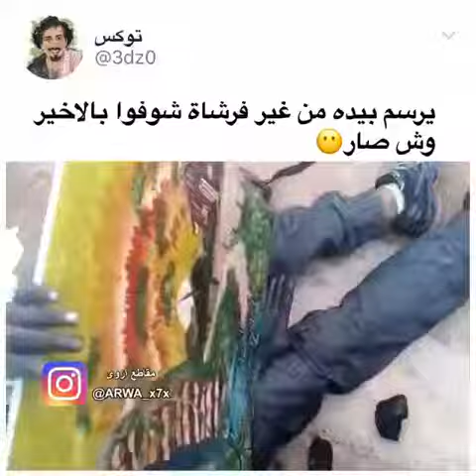يرسم بيده من غير فرشاة شوفو بالاخير وش صار 😖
بيجر باب الحارة طاش ماطاش سيلفي الصدمة مقالب مقلب حشيش اضحك فصلة نكت مجرم قيمر ابو حش سعود الوازعي سلمان الشبرمي ابو الهش ابو دريزي احمد الشيرازي وليد الغابر قصي الهلال الاتحاد الاهلي النصر الشباب سيلفي باب الحارة الحب البيت الكبير تركيا اسطانبول رحلة سفر زيادة اليسا نانسي عجرم ميساء مغربي المغرب دبي الامارات ابطال اسيا مشاهدات السناب شات الانستقرام اليوتيوب زيادة اشتراكات اليوتيوب تويتر الفيس بوك تابعني اتابعك اخر فرصة كوبا امريكا الارجنتين ميسي كريستيانو رونالدو مريم حسين ريال مدريد برشلونة المانيا المجر بلجيكا فيديو فلة حموش فوراس مقمقش وسع الهلال الاتحاد النصر الاهلي ريال مدريد البرازيل اسبانيا مقالب ضحك استهبال طقطقه باب الحارة سيلفي الصدمة مناحي حسن عسيري نار حراق دحومي 999 مجرم قيمر اوزيكس مسرحية مشاهير السناب بيجر باب الحارة طاش ماطاش سيلفي الصدمة مقالب مقلب حشيش ضحك فصلة نكت مجرم قيمر ابو حش سعود الوازعي احمد الشيرازي وليد الغابر قصي حموش فوراس مقمقش وسع صدرك لي متى دشرة افلام رعب قصايد اناشيد شيلة شيلات
"سعودي ريبورترز" "سيدرا القحطاني" الربع "مشاهير الإنستقرام والسناب شات" "سالم الجحدري" "عبدالعزيز بكر" "يوسف المحمد" "سلمان الشبرمي" انستقرام "نوفي الرداد" "افضل مقاطع الانستقرام" "" "" mmoshaya "RIOoONY l ريوووني" "متع عقلك" zSHOWz "TheSaudiReporters | سعودي" DvLZStaTioN MjrmGames "d7oomy_999 | دحومي٩٩٩" "Saudi Gamer - سعودي جيمر" "KhalafZone | خلف زون" "منوعات - Monawa3at" M3YGAMES "مشاهير الانستقرام" ابو سن " دارين البايض " بيجر باب الحارة طاش ماطاش سيلفي الصدمة مقالب مقلب حشيش اضحك فصلة نكت مجرم قيمر ابو حش سعود الوازعي سلمان الشبرمي ابو الهش ابو دريزي احمد الشيرازي وليد الغابر قصي الهلال الاتحاد الاهلي النصر الشباب سيلفي باب الحارة الحب البيت الكبير تركيا اسطانبول رحلة سفر زيادة اليسا نانسي عجرم ميساء مغربي المغرب دبي الامارات ابطال اسيا مشاهدات السناب شات الانستقرام اليوتيوب زيادة اشتراكات اليوتيوب تويتر الفيس بوك تابعني اتابعك اخر فرصة كوبا امريكا الارجنتين ميسي كريستيانو رونالدو مريم حسين ريال مدريد برشلونة المانيا المجر بلجيكا فيديو فلة حموش فوراس مقمقش وسع الهلال الاتحاد النصر الاهلي ريال مدريد البرازيل اسبانيا مقالب ضحك استهبال طقطقه باب الحارة سيلفي الصدمة مناحي حسن عسيري نار حراق دحومي 999 مجرم قيمر اوزيكس مسرحية مشاهير السناب بيجر باب الحارة طاش ماطاش سيلفي الصدمة مقالب مقلب حشيش ضحك فصلة نكت مجرم قيمر ابو حش سعود الوازعي احمد الشيرازي وليد الغابر قصي حموش فوراس مقمقش وسع صدرك لي متى دشرة افلام رعب قصايد اناشيد شيلة شيلات حلوين سوريا حلب سيف صلوح العيد جاب العيد قراند كود بلاك اوبس دستني بيتل فيلد سوني 4 ps4 طارق العلي عبد الناصر درويش حسن عسيري البيت الكبير ماستر كاش قمرة احمد الشقيري عبداللة السلامة مشاهير انستقرام ناصر القصبي عبداللة السدحان طارق الحربي جيلبريك ايفون اندرويد كلاش اوف كلانس كلاش رويال هجولة شباب البومب روتانا ام بي سي يورو 2016 زيادة متابعين تويتر فيس بوك انستقرام سناب شات كيكصدرك لي متى دشرة افلام رعب قصايد اناشيد شيلة شيلات حلوين سوريا حلب سيف صلوح العيد جاب العيد قراند كود بلاك اوبس دستني بيتل فيلد سوني 4 ps4 طارق العلي عبد الناصر درويش حسن عسيري البيت الكبير ماستر كاش قمرة احمد الشقيري عبداللة السلامة مشاهير انستقرام ناصر القصبي عبداللة السدحان طارق الحربي جيلبريك ايفون اندرويد كلاش اوف كلانس كلاش رويال هجولة شباب البومب روتانا ام بي سي يورو 2016 زيادة متابعين تويتر فيس بوك انستقرام سناب شات كيك يوناو مزز ماجد ماجد العنزي احمد الشيرازي طنجه طنجك لي متى وليد الغابر قصي مشاهير انستقرام منوعات انستقرام نوفي نواف الرداد سيف الشمري صالح الشمري محيسن العنزي فراس زيادة متابعين فلفلة اصحاب ثنيان
المغامر ياسا 1200 قصص رعب تشويق اثارة تصفيات كاس العالم اسيا اوروبا افريقيا السعودية تايلاند الامارات اليابان استراليا العراق حمني شيهان فيديوهات زاحف طيور الجنه جولات مرعبه قصص الاساطير شايع على السعودية شائع على السعودية شائع على فيديوهات السعودية شائع على فيديوهات السعودية ابراهيم باشا مقمقش اخبار شاطحه نواف العابد العراق حمني شيلات محمد المري 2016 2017 عروض سيارات تويوتا نيسان الوعلان المعجب توكلات الجزيرة الجبر هونداي خلف زون فيديو فلة فيديو فاصل موسيقى هياط ادول اسمج من كذا ماشفت اغاني عراقيه حزينه روقان يوناو شكشكه سامري عرضه رقص استعراض الا الدوجاج ياشباب نبي قصايد شلاق يا مدير شف شف قيره شطر بطر عزازي سعودي قوي مقلب